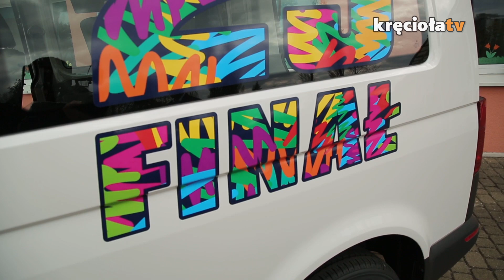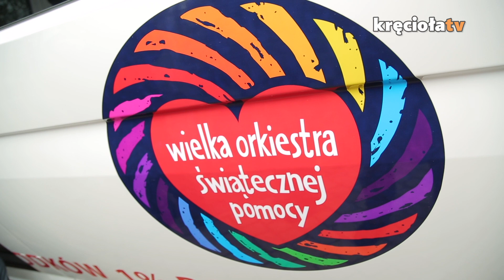Specjalistyczny samochód już w toruńskim Hospicjum!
W dzisiejszym blogu Jurek zabiera Was do Torunia, jednak na początek pokaże Wam najnowsze woodstockowe wzory koszulek oraz przypomni o retransmisjach, które w tym tygodniu przygotowała dla Was ekipa Kręcioła.Tv.

A do Torunia Jurek pojechał żeby przekazać Hospicjum dla Dzieci „Nadzieja” specjalistyczny samochód zakupiony ze środków pozyskanych przez WOŚP w roku 2016 ramach 1% podatku - zobaczcie relację. Więcej o całej wizycie przeczytacie tutaj